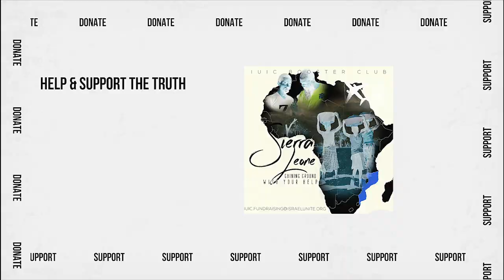IUIC | Pourquoi Est-ce Si Difficile de Changer?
Israël uni en Christ est une Organisation Biblique qui enseigne l'Évangile de la repentance du péché à notre
peuple dispersé à travers le monde à cause de leur Désobéissance aux Commandements de Dieu. Lorsque vous
considérez l'état critique de notre peuple, c'est une de bouleversements et de traumatismes. Notre peuple, les
Israélites souffrent d'un large éventail de problèmes allant de la Haine de Soi et de la Violence Domestique, à
l'Incarcération en Masse et à l'Exploitation Économique... Cependant, La Bible a la Solution aux problèmes de  Notre Peuple.

Contactez #
Contactez Persons: